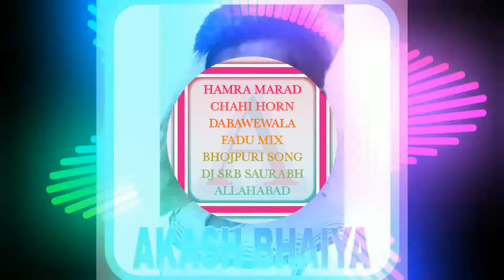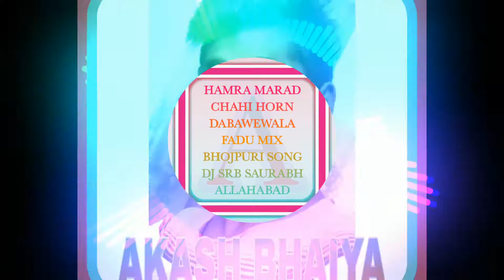HAMRA MARAD CHAHI HORN DABAWEWALA FADU MIX BHOJPURI SONG DJ SRB SAURABH ALLAHABAD